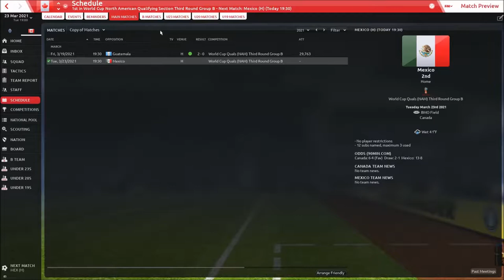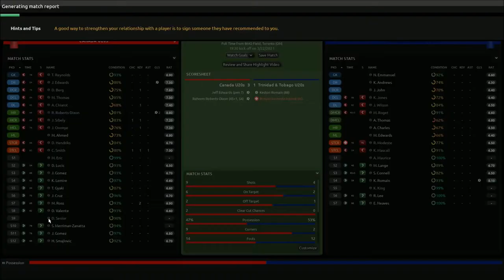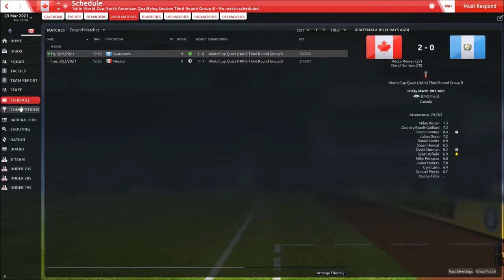FM19 | BUILDING A NATION | EP55 | S4E5 | GM6 2021 WC QUALIFYING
-NEW TACTIC!
-MEXICO!
-QUALIFICATION FINALE!
CANADA vs MEXICO (2nd leg)